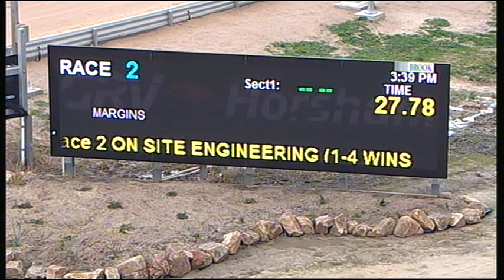HOR TUE 08 AUG 17 R2